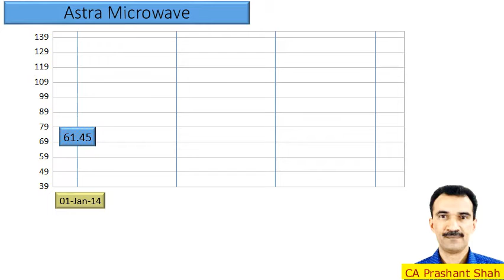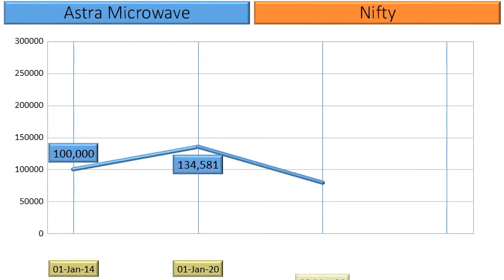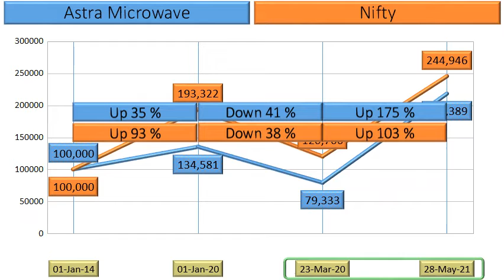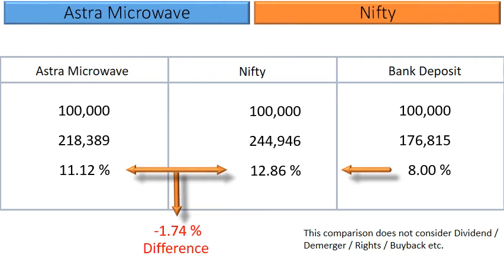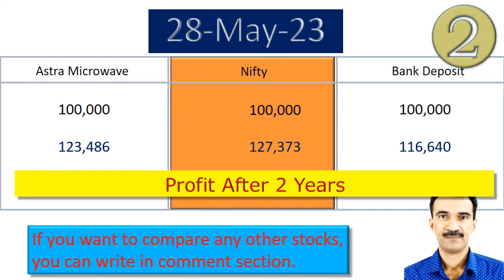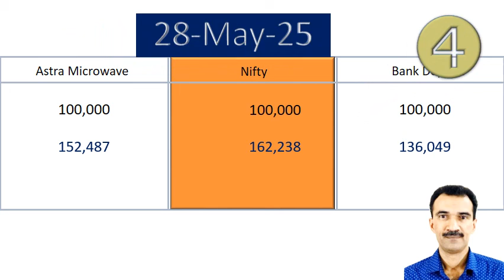Astra Microwave Price Analysis